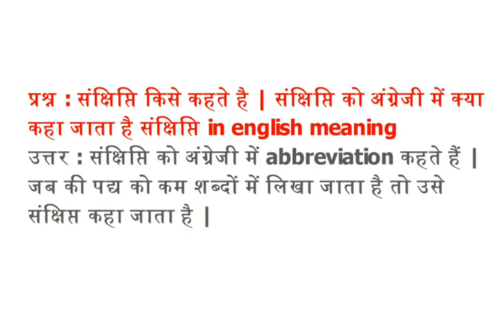संक्षिप्ति किसे कहते है | संक्षिप्ति को अंग्रेजी में क्या कहा जाता है संक्षिप्ति in english meaning